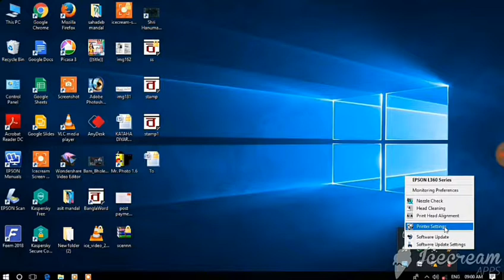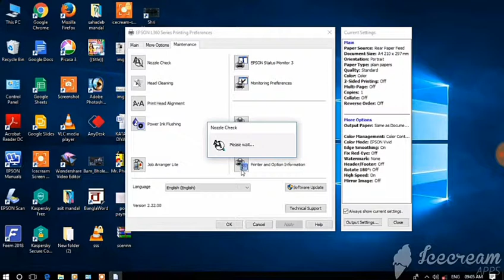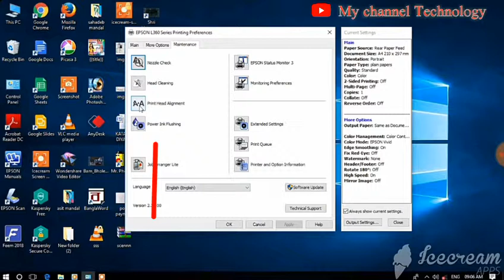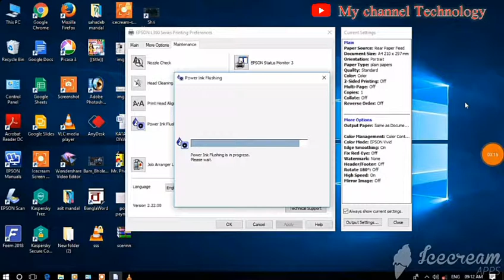white line print problem solution of all photo copier machines / printer machines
Hlw friend me mee iss video mee batane bawale ki Aap ki printet Print ya copy likalte Bakt Line yaa Dag ati he ? To iss problem ko ham iss video me solve kare Suru se lekar last tak dekhe